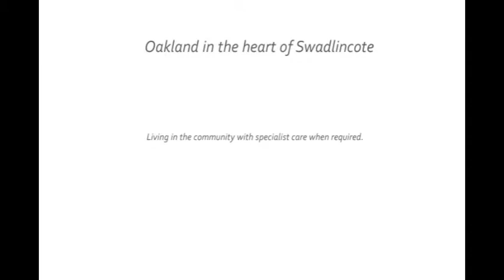Oakland Community Care Centre